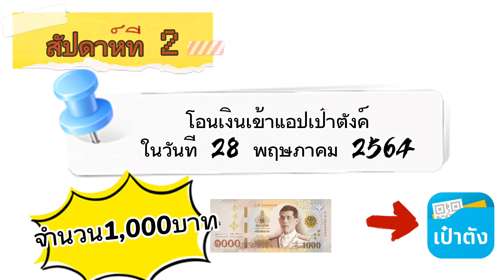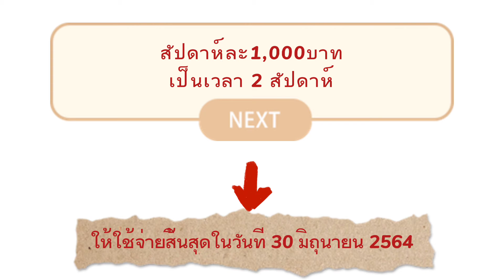รายละเอียด เงินเยียวยา เราชนะ บัตรสวัสดิการ ม.33 เรารักกัน ล่าสุด